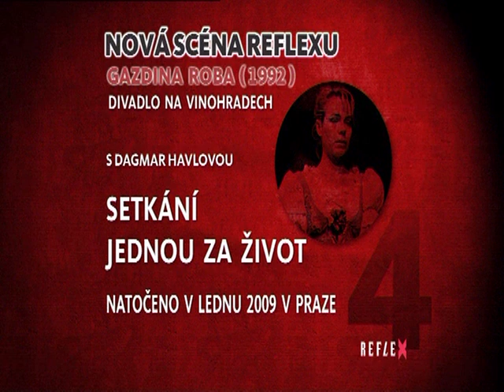Setkání jednou za život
Dagmar Havlová o Gazdině robě